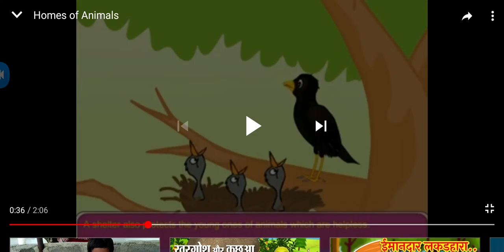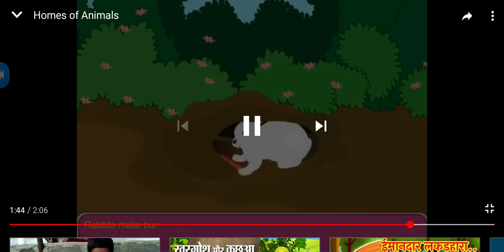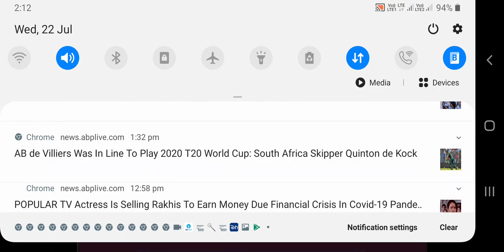Class 2 evs homes of animals